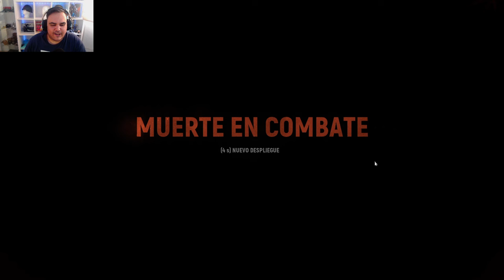🇬🇧 LOS HOMBRES del SAS 🇬🇧 | HELL LET LOOSE